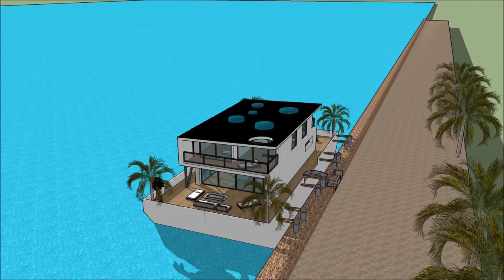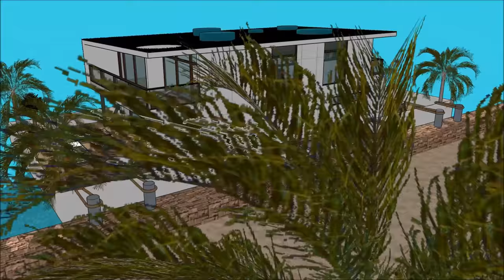Floating house youtube x factor houseboat on the ocean San Diego Houston Norfolk bing bang bong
The Floating house youtube x factor houseboat on the ocean San Diego Houston Norfolk bing bang bong is made to sustain quality of life:

The Floating house youtube x factor houseboat on the ocean San Diego Houston Norfolk bing bang bong includes an Extravagant Barge Design ready for the extravagant user to rent the barge Houseboat

The Floating house youtube x factor houseboat on the ocean San Diego Houston Norfolk bing bang bong has three level plans with basement underneath it, which consist all the facilities needed for the renter. The Houseboat Barge has a unique modern contemporary design with unique architectural features. It has its own lounge area with gorgeous view of the bay.